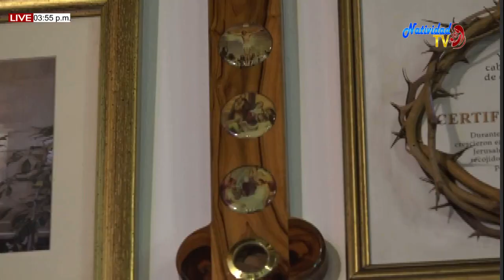EUCARISTÍA DOMINGO (09/08/2020) XIX SEMANA DEL T. O. PBRO MIGUEL VILLAMIZAR